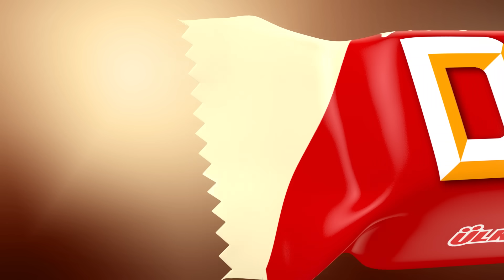Dido Trio: 3 Çikolata Bir Arada!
Çok ama çok çikolatalı Dido’dan yeni Dido Trio! Üstünde beyaz çikolata, altında sütlü çikolata, içinde de bitter çikolatalı krema. 3 çikolata bir arada Dido Trio’da!